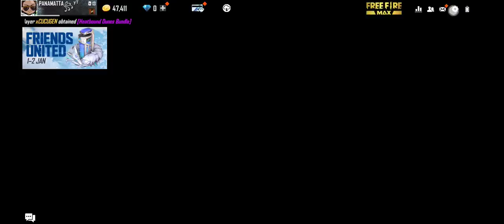Today night update வந்துடுச்சு | Free fire today night update | Today night update in free fire